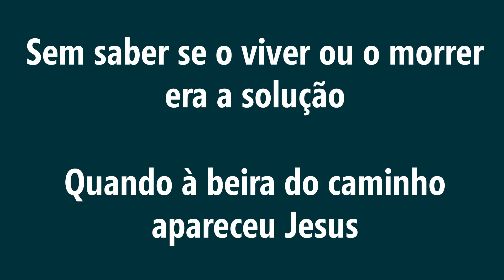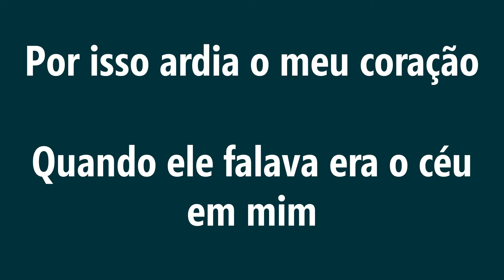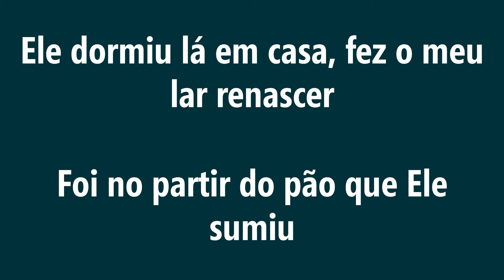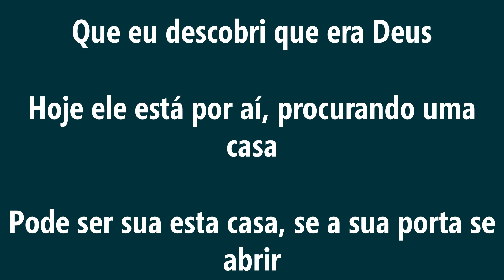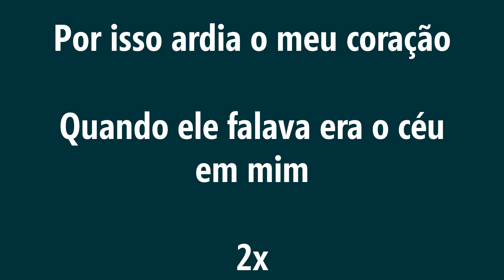DEUS DORMIU LÁ EM CASA - VOZ DA VERDADE - PLAYBACK COM LETRA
DEIXA JESUS ENTRA E FAZER MORADA EM SUA VIDA, ELE SIM PODE RESTAURAR!!!